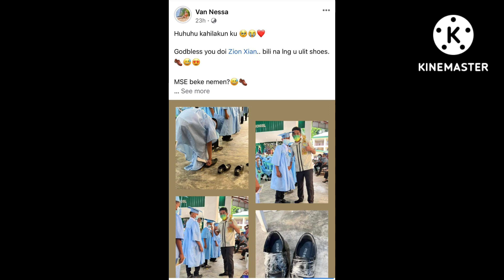SAPATOS NA MAY SCOTCH TAPE VIRAL SA GRADUATION CEREMONY